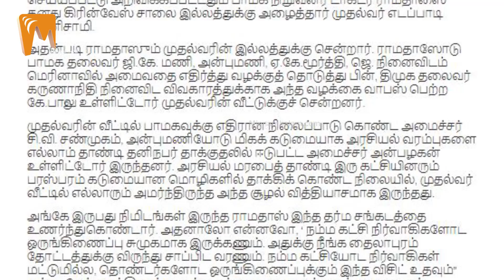கொலைப் பகையை முடித்து வைத்த விருந்து! | AIADMK - PMK Alliance | Minnambalam